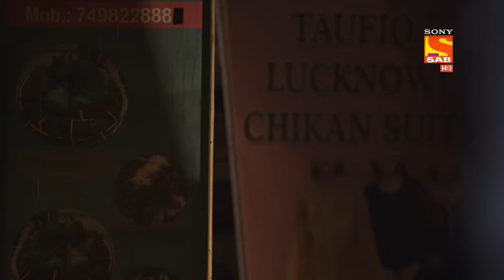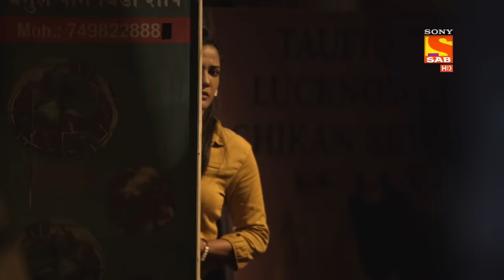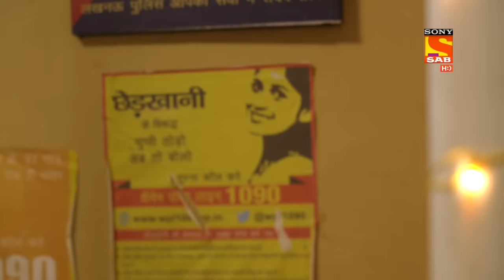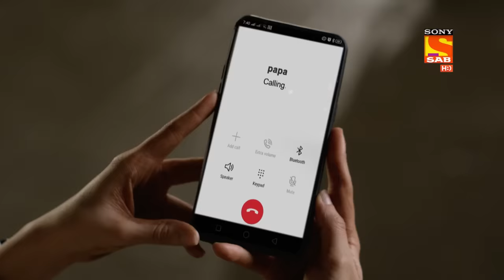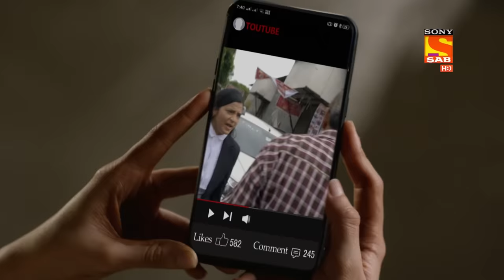Maddam Sir - मैड्डम सर - Ep 297 - Full Episode - 15th September 2021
Episode 296: Santosh Is Getting Married
Cheetah and Billu have been noticing since morning and they believe she looks a bit tensed. Billu tells Cheetah her family wants to get her married and that thought is stressing her out. Cheetah is in dilemma as he likes Santosh. Cheetah asks Santosh  what is wrong she has an outburst of emotions in front of Cheetah. Haseena witnesses this and asks her about her problems in private. Santosh lets her know about her problem about marriage. Cheetah is all heart broken and asks Billu to help him.